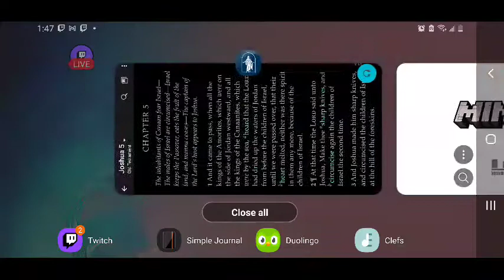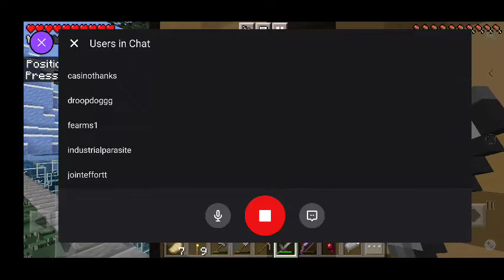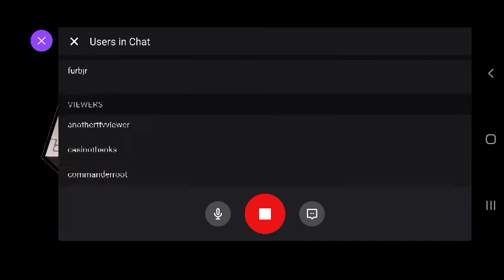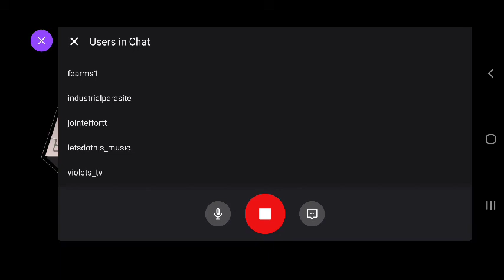FURBjr Is Digging His Own A-Hole: Metallurgy #3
In this video FURBjr is primarily concerned with smelting cobblestone into
stone.